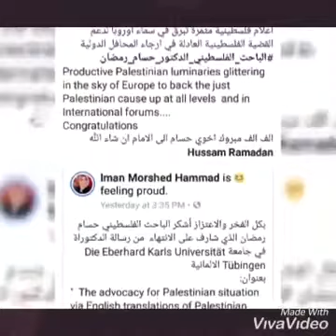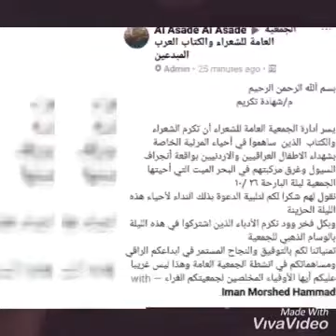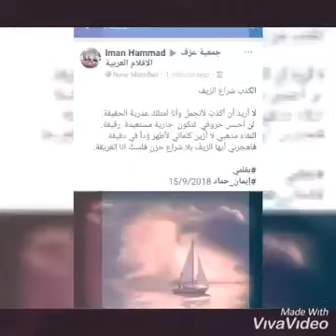آراء الأدباء العرب في كتاباتي